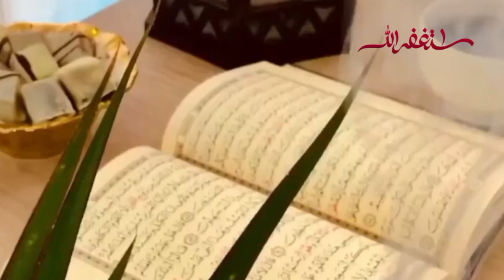Yajooj majooj ka waqia | yajooj majooj ki deewar | where is yajooj majooj wall | its discovery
in this video we provide information about yajooj majooj.
.yajooj majooj
.yajooj majooj ki deewar
.yajooj majooj ka waqia
. wall of yajooj majooj
.where is yajooj majooj wall located
.qom yajooj majooj
.yajooj majooj kon ha
.yajooj majooj ki kahani
.yajooj majooj ka qissa